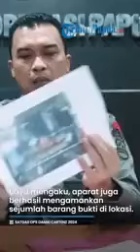DAU KKB YANG DITANGKAP MASIH BERETATUS PELAJAR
Channel Nasmin Lbn, Mempublikasih kan Tenang.
Teman - Teman tolong bantu channel youtube, NASMIN LBN ini. Agar channel youtube ini bisa bermanfaat.

Terima kasih ❤️❤️🙏